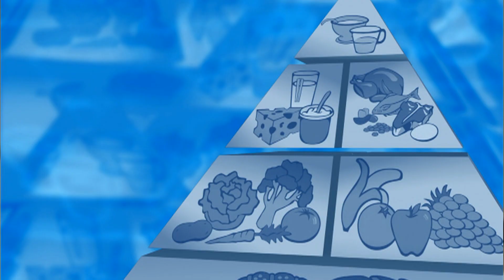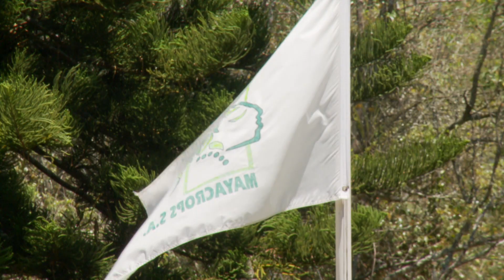Produce Production - Fresh Quest, Inc.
With a third of the nation’s children considered overweight or obese, there has never been a more crucial time to educate the public on healthy food choices for their families.

Fresh fruit and vegetables are the most nutrient dense option, packed with vitamins and minerals essential to warding off chronic diseases.